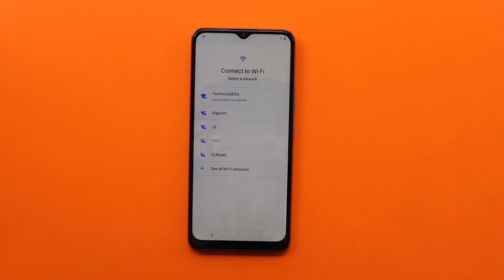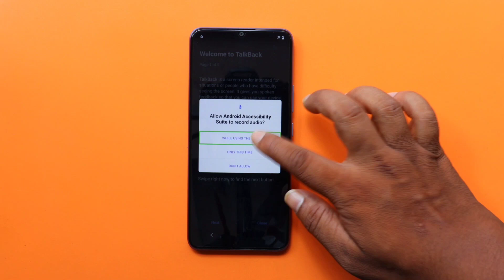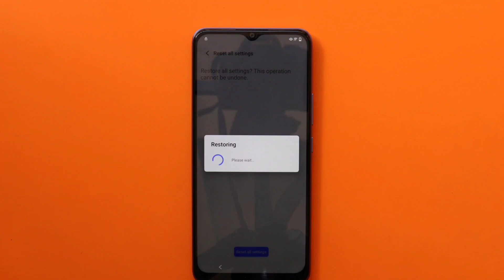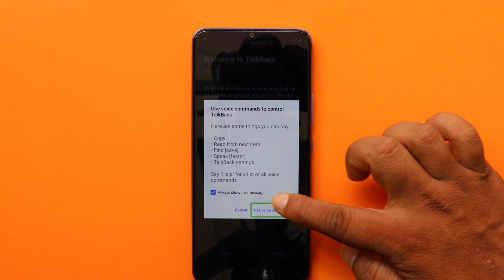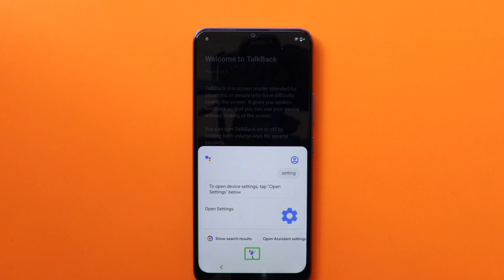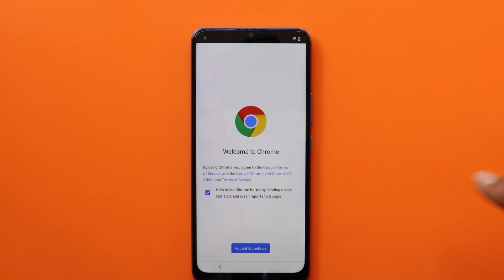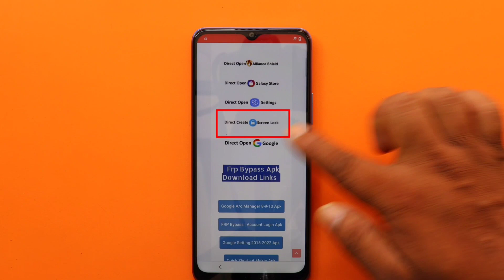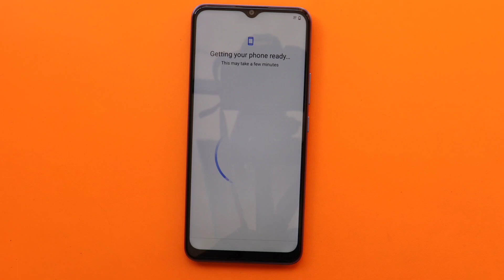Vivo Y15s (V2120) Frp Bypass / Google Account Unlock | Android 12 | Without Pc,Without Mic Option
How to frp and google account Bypass on vivo Y14s  | Android 12 | new updates 2022
-Without Pc
- without Mic Option